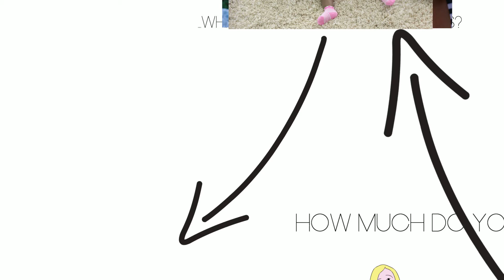Derrick James Photography Ad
Enjoy Family